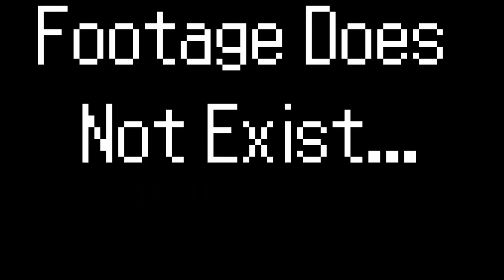HOI4 Kaiserreich: Paraguay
ITS PARAGUAY WHAT DO YOU WANT FROM ME.
LETS JUST GET THROUGH THIS AS FAST AS POSSIBLE.